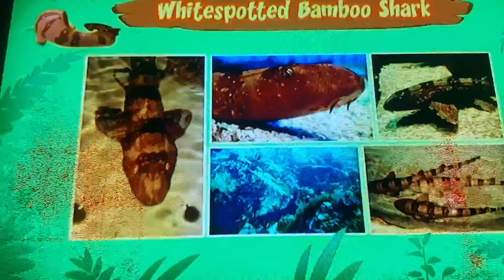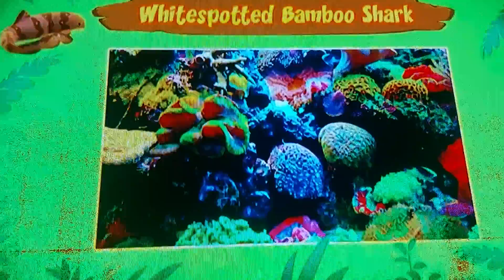Sharks eat people